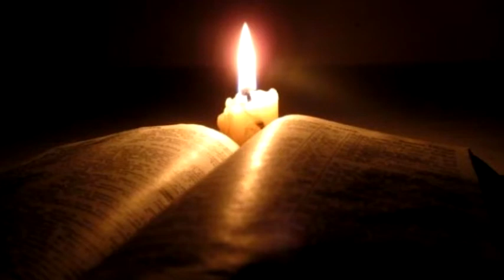#1 Աղանդ Բաժին 1 Կը ներկայացնէ Արամ Քհնյ Տէյիրմենճեան